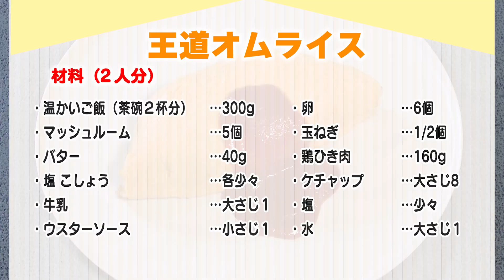【自宅で簡単】バターが決め手！トロトロ卵がたまらない基本のオムライスの作り方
おたからキッチンをご覧いただきありがとうございます。
本日は、たっぷりのバターが決め手！
トロトロ卵がたまらない『王道！オムライス』をご紹介♪
卵の加熱時間は短く、予熱で火を通してふんわりとろ～りな仕上がりに♪

『ビタクラフト 特別4点セット』も
卵を焼くフライパンは小さめサイズがおすすめです。

▼チャプター
00:00〜ダイジェスト
00:14〜料理紹介
00:45〜材料紹介
00:51〜調理
07:54～試食

温かいご飯（茶碗2杯分）約300g
卵 6個
バター（ケチャップライス用） 20g
A：牛乳 大さじ1
A：塩 少々
バター（卵用） 20g
B：ケチャップ 大さじ4
B：ウスターソース  小さじ1
B：水 大さじ1

▼作り方
①-1 温かいご飯はバットなどに広げて冷ましておき、
　　卵は常温に戻しておく
①-2 玉ねぎとマッシュルームを5mm角に切り、
         フードプロセッサーで大き目のみじん切りにする
②-1 フライパンでバター(20g)を熱してなじませる
②-2 鶏ひき肉、①の玉ねぎとマッシュルームを加えて炒める
③-1 具材に火が通ったら、ケチャップを入れて炒める
③-2 塩こしょうを加えて具材に味をつける
③-3 水分が飛んだらご飯を加えて炒め合わせる
④-1 常温に戻した卵をボウルに割り入れしっかり混ぜ合わせる
④-2 混ぜた卵をザルでこし、Aを加えてよく混ぜる
⑤-1 フライパンにバター(10g)を入れ、強めの中火で加熱しなじませる
⑤-2 卵液（④の半量）をフライパンに加えゆすりながら混ぜる
⑤-3 卵が半熟状に固まってきたら火から離す
⑥-1 半熟状の卵にケチャップライスをのせる
⑥-1 手前側の卵をかぶせるようにして器に盛り、
        キッチンペーパーで卵の形を整える
         ※フライパンの奥側に卵を寄せておくと巻きやすい！
⑦-1 フライパンにBを入れて弱めの中火で熱し ⑥にかける

▼動画内で使用したキッチングッズはこちら♪
recolte　カプセルカッター　ボンヌ

vitacraft/ビタクラフト特別4点セット（深型24＋フライパン20＋無水フタ＋蒸し板）

有元葉子のラバーゼ 丸ざる3点セット

GLOBAL/グローバル2点セット（小型包丁＋牛刀）シャープナー付き

マイヤー　キッチンツール３点セット

HARIO　ハリオ 耐熱ガラス製ボウル2個セット

simple human/シンプル ヒューマン キッチンペーパーホルダー

パシーマ（Ｒ）たっぷり水吸いサラリと乾く！キッチンふきん（Ｍ２枚組）

おたからキッチン
このチャンネルでは毎日忙しくされている皆さんにも
“おいしく” “たのしく” “かんたん” “らくらく”にお料理を楽しんでもらおうと
たくさんのレシピ動画を投稿しています。

レシピのリクエストも随時受け付けてますので、
お気軽にコメントをお願いします！